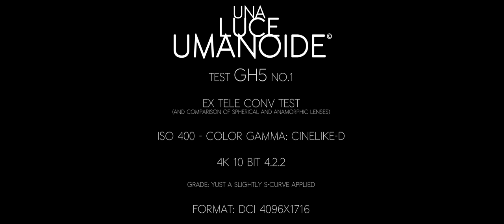Panasonic GH5 test , ex tele conv + anamorphic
Panasonic GH5.
TEST NO.1: Ex tele conv comparison
We wanted testing out ex tele conv to figure out if this option could be as the same as a digital crop in post with resolution loss.
We've made a comparison too with anamorphic lenses + ex tele conv.
At last we think there's no loss of resolution with ex tele conv instead of a post croc - as U can see in our test. So a big tool especially for anamorphic shooters they can change focal lenght without detouch their anamorphic set - so same attaching lens +  different focal lenghts.

(Errata Corrige: At 1:02: the anamorphic format is 8 bit of course, 8 bit option it's the only for 4/3 cropping sensor anamorphic mode.
Second note: the first part - 10 bit 422 - it's still hard to ingest for Premiere CC2017 - see a lot of banding, so we've been waiting for a patch from Adobe to fix this problem.)

Talent: Claudia Olivadese.
Testers: Carmine Cristallo Scalzi.
Edition: Vincenzo Lazzaro.

Soon other tests.